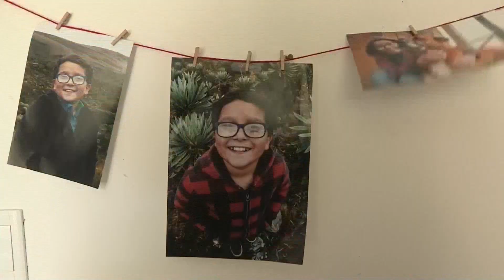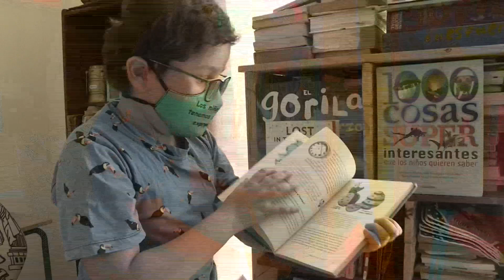Francisco Vera, el niño colombiano defensor del medio ambiente